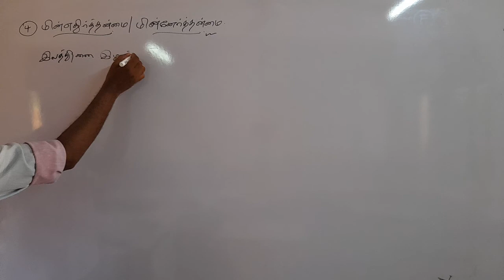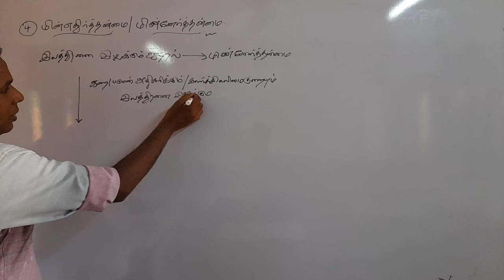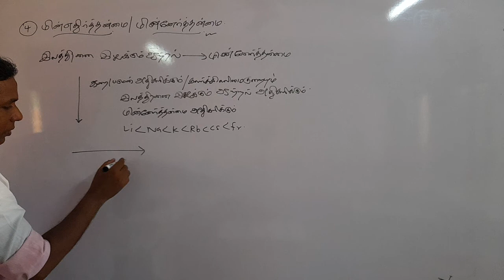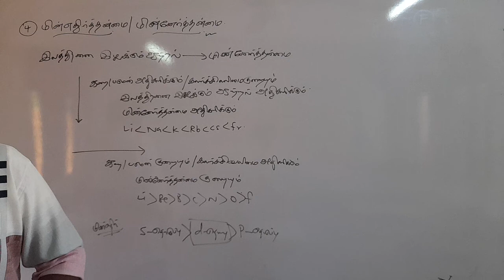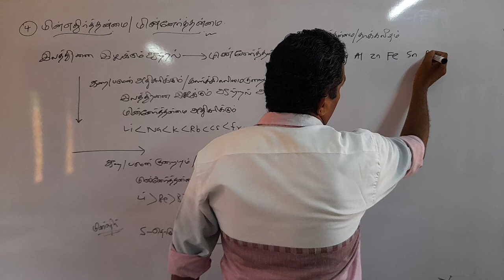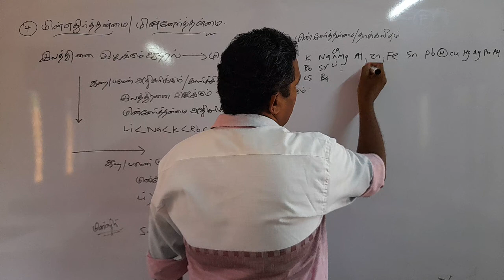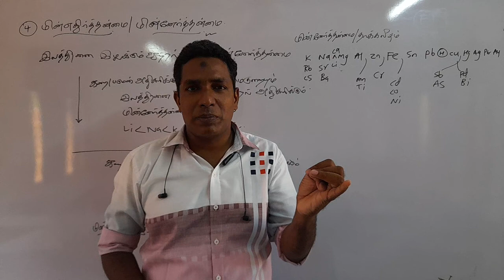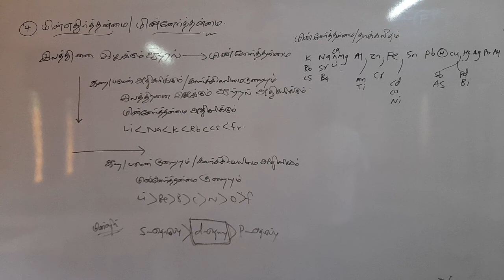1.5 Atomic structure Electronegativity Video 3